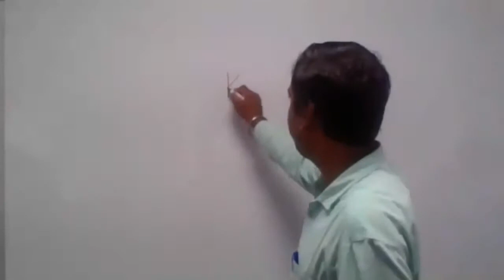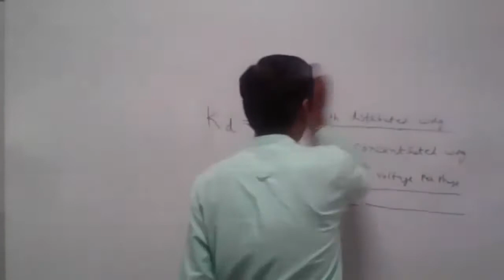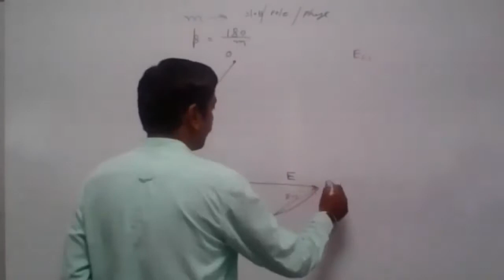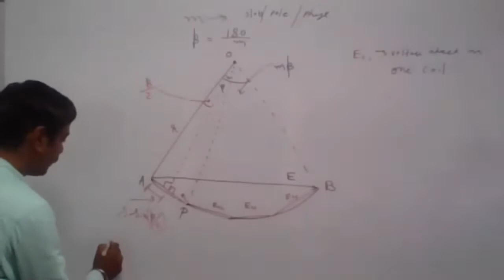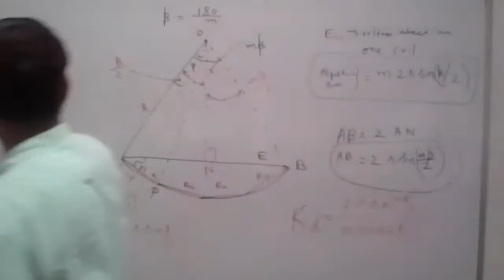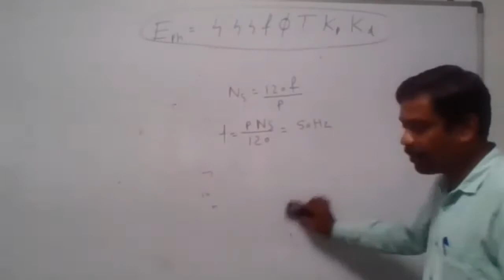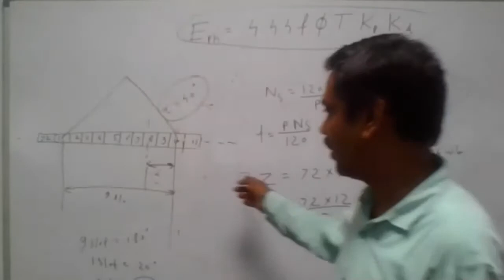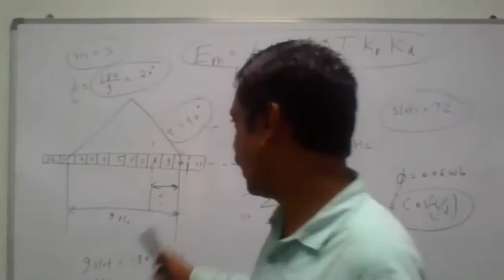Distribution factor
By Dr L Navinkumar Rao